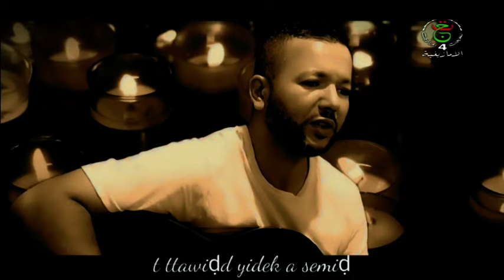ithran entv ... Massinissa ATMANE 27 juillet 2023